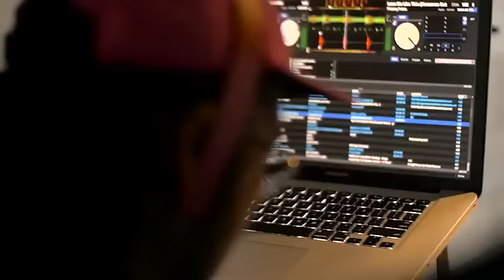SoundCloud's First Artist Forum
Check out the sights, sounds and insights from our first ever SoundCloud Artist Forum.